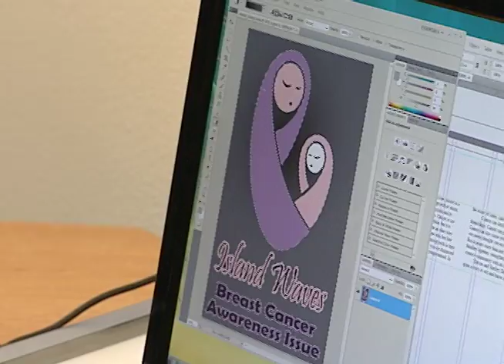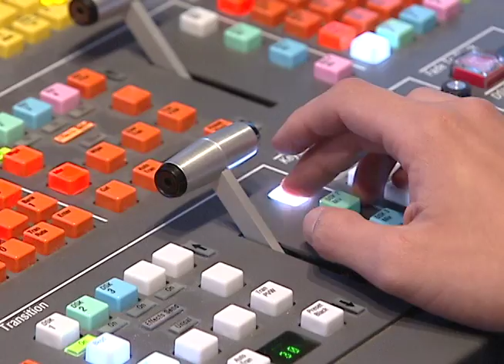TAMUCC A Day in the Life of an Islander 2009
- Student Rob Boscamp takes you through a typical day in the life of an Islander at Texas A&M University-Corpus Christi.